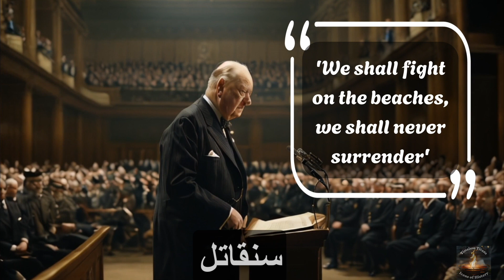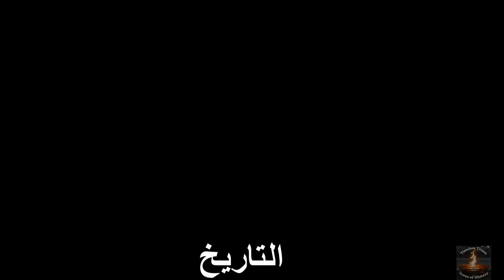وينستون تشرشل: الوزير الجرئ والقائد المتميز لبريطانيا خلال الحرب العالمية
انضموا إلى استكشاف قصة القائد الاستثنائي وزير الحرب البريطاني ونستون تشرشل! ولد تشرشل في عائلة ثرية عام 1874 وعانى من مزيج من الكفاح والرفاهية في بداياته. على الرغم من أدائه المتواضع في المدرسة، كان متفوقًا في التاريخ والإنجليزية ولمعت موهبته الخطابية منذ الصغر. خدم تشرشل في الجيش وأثبت جرأته وبسالته خلال الحرب العالمية، مما أدى إلى تحسن الأحوال في بريطانيا.